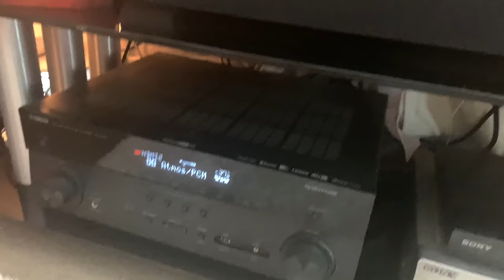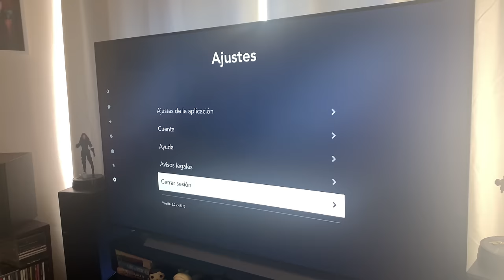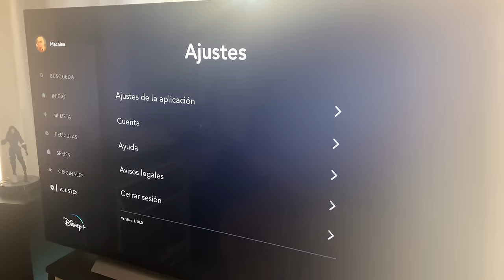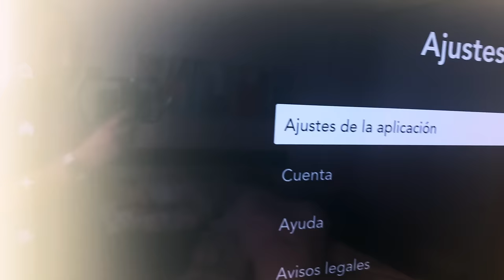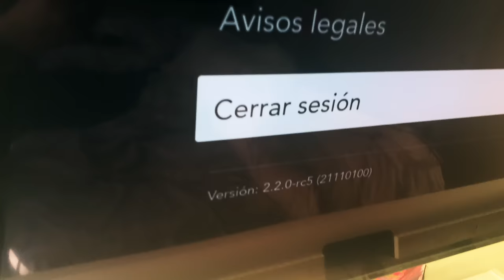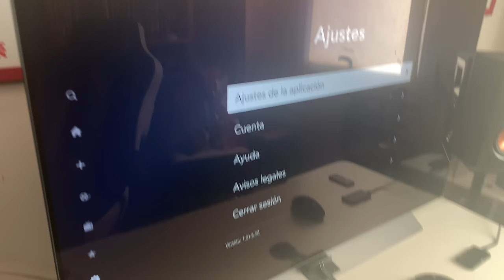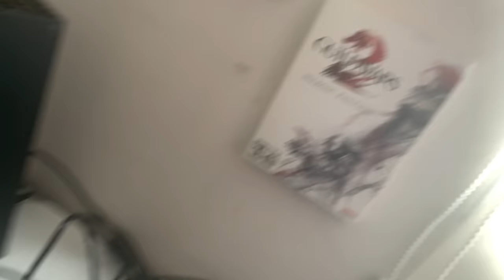Graves PROBLEMAS con DISNEY PLUS en Televisores 4K o Apple TV luego de la actualización con IMAX ?!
🔵ATTRIBUTION 🔵